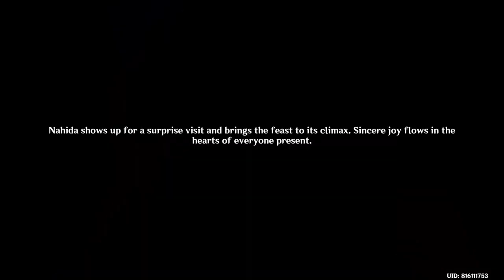AETHER GIRLY VOICE GENSHIN IMPACT CUTSCENE